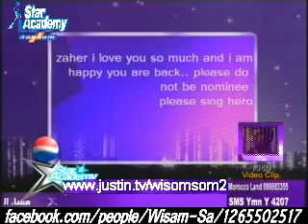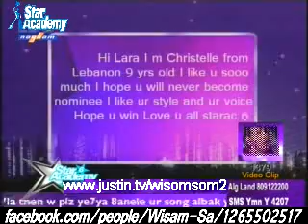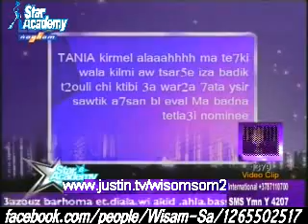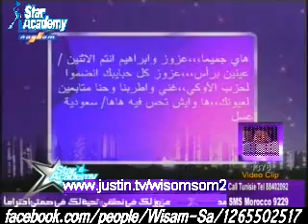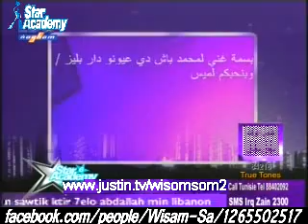SMS night 12\4\2009 (4-6)